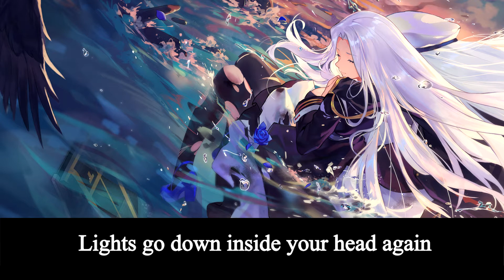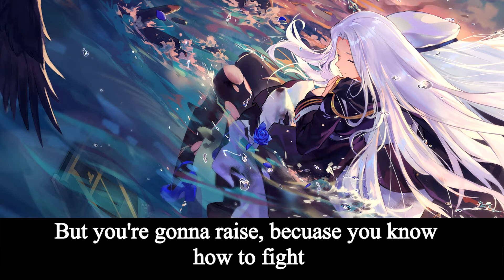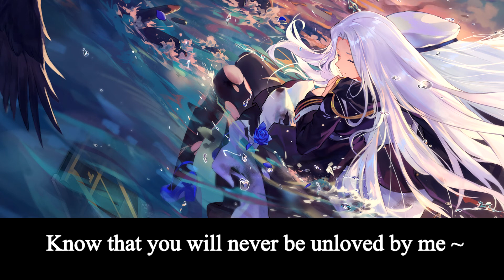What you're made of (ft Kieza) - Lindesy Stirling [Azur Lane]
If this song got copyright go click the original opening that i have link in it. I am just publish to share the world to support these singers and musician some love.

"What you're made of" by - Lindsey Stirling
Singer: Kieza